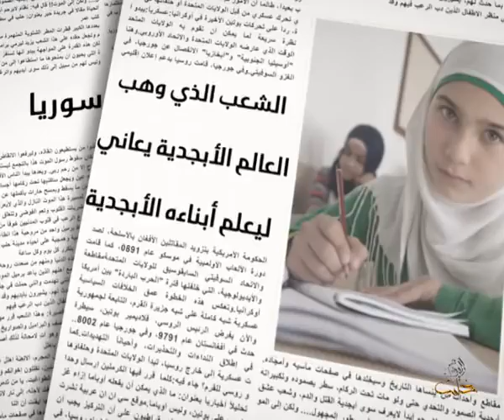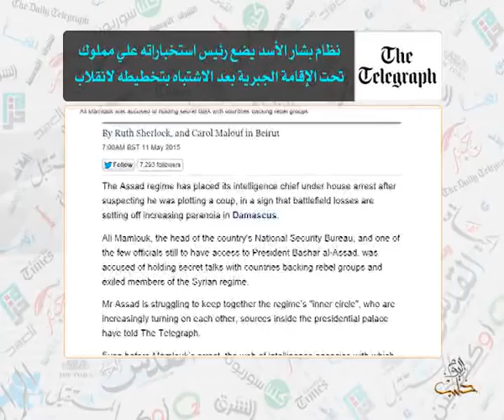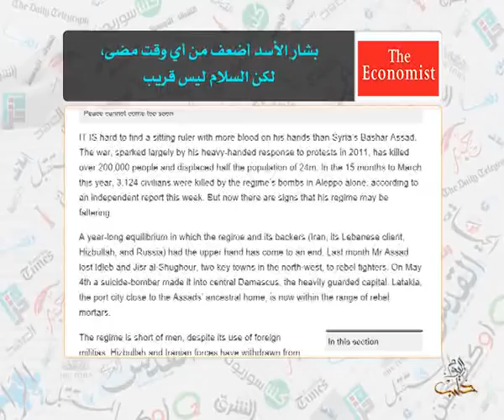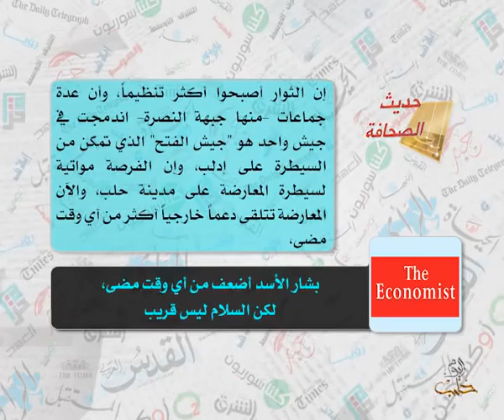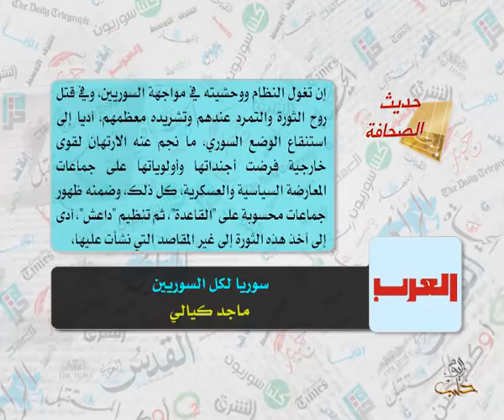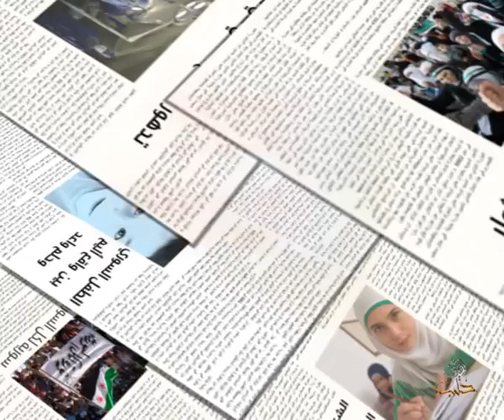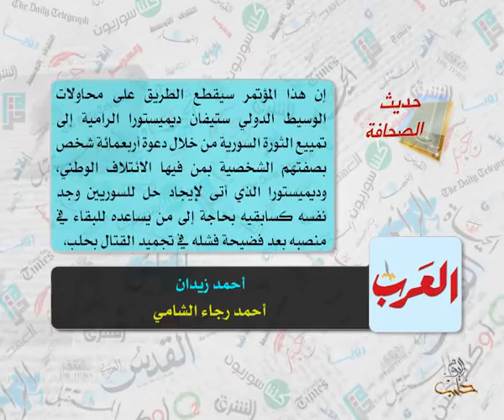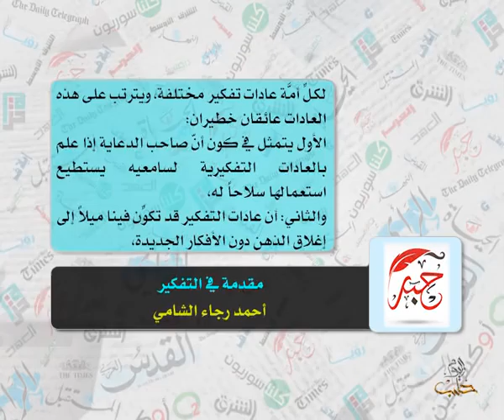حديث الصحافة 12 5 2015